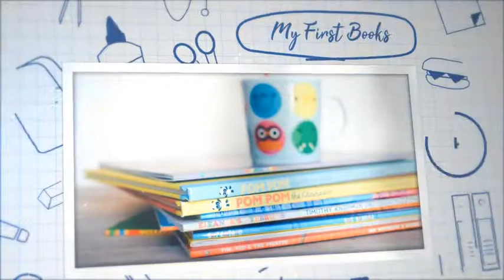School Days Memories-After Effects Template Videohive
A nice looking school slideshow. All the drawn elements can be either static or moving. This project is very flexible and completely organized, so it is very easy to customize. All you need to do is to add your photos to placeholders and change texts. Also you can change colors of elements, intensity of elements’ movement, light leaks color and intensity. The project is compatible with After Effects CS5 and above versions. No plugins needed.

Main features:

    Full HD 1920×1080 and HD 1280×720 resolutions
    15 photo/video holders
    Easy to customize
    1:12 duration